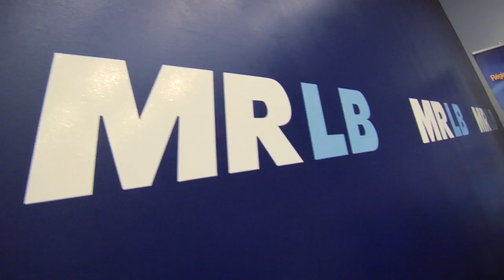Brussels Blue Table "La commune, démocratie de proximité"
Comment appliquer une politique libérale communale proche des citoyens?